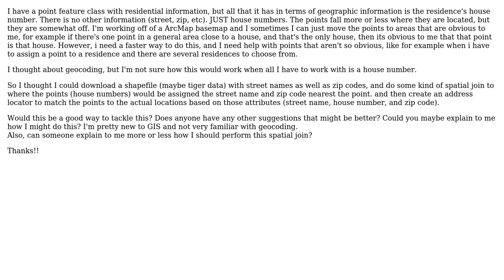GIS: Geocoding house numbers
With thanks & praise to God, and with thanks to the many people who have made this project possible! | Content (except music & images) licensed under CC BY-SA | Music | Images & others | With thanks to user PolyGeo user klewis user GIS_Newbie and the Stack Exchange Network Trademarks are property of their respective owners. You are responsible for your own actions.